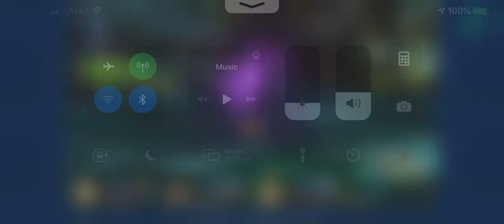Void Shiki Strikes | Boundary of Emptiness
Credit to the Kara no Kyoukai Noble Phantasms goes to my in-game friends who have Fujino, Ryougi and Void(Saber Ryougi). This callback to Ryougi’s Melty Blood Last Arc Finish attack is great.